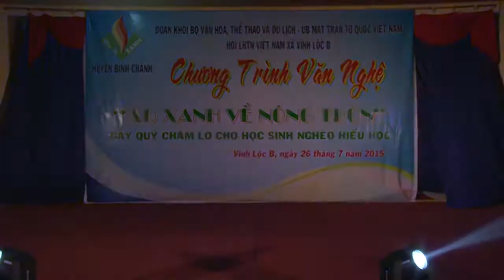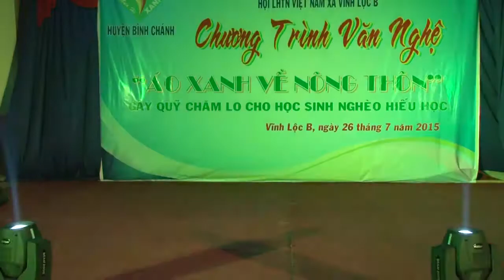Tuổi 20 - Mi Ngân | Mùa hè xanh Vĩnh Lộc B | 2015.07.26.(12)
Kênh YouTube hàng đầu của sinh viên, giảng viên và các thế hệ nghệ sĩ trường Đại học Sân khấu – Điện ảnh TP. HCM, nơi cập nhật những video đa dạng và hấp dẫn nhất